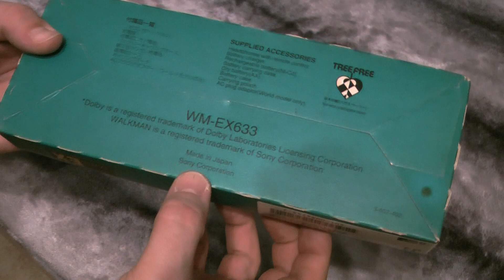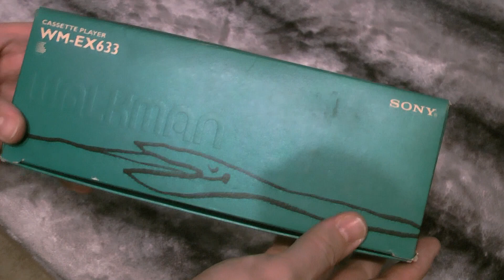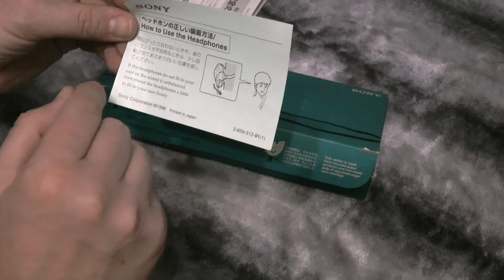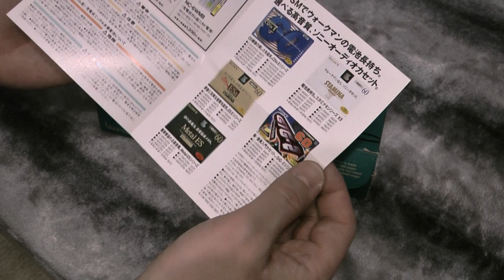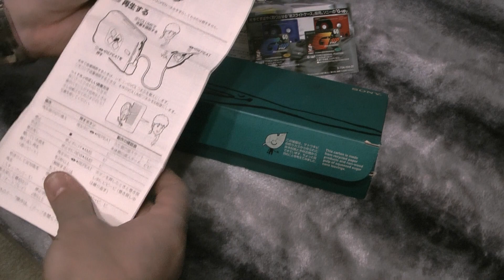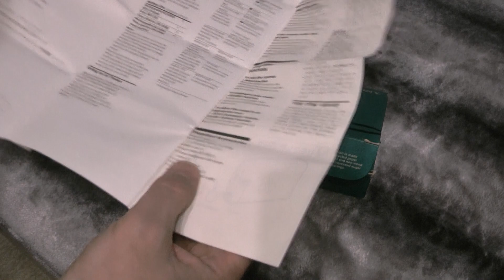SONY Walkman WM-EX633 Demo